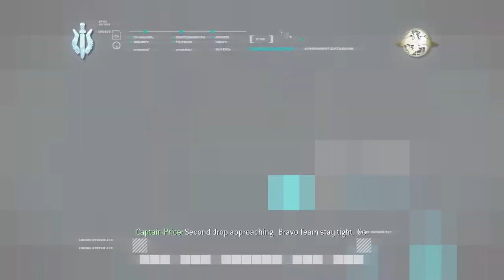Why Did He Shoot Himself??! | Call of Duty 4: Modern Warfare PC High Graphics 1080p FOV 90 | Part 12